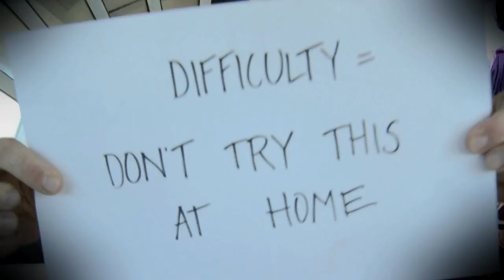Guitar Hero 5 - Trailer